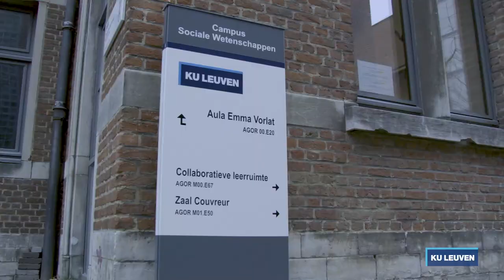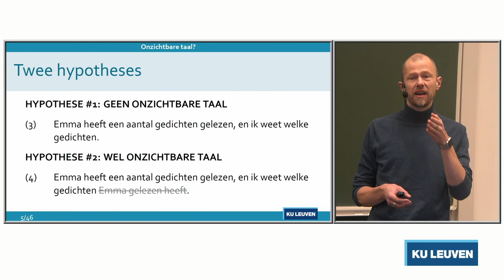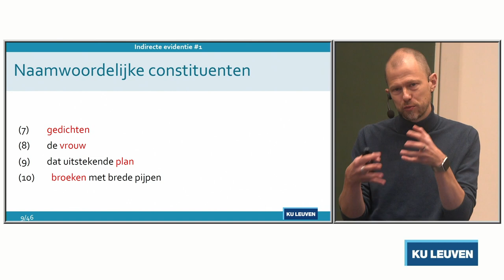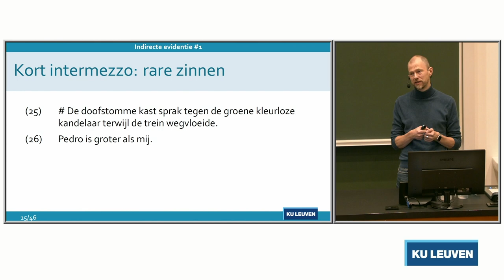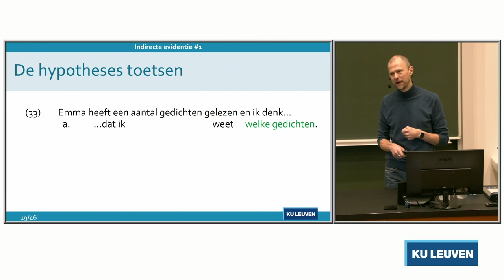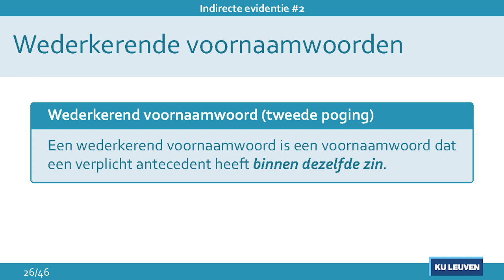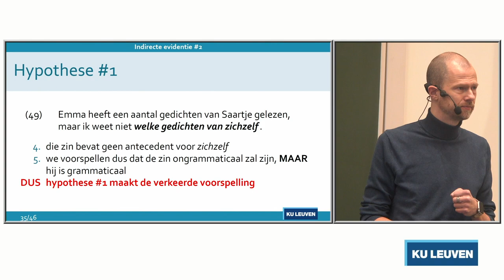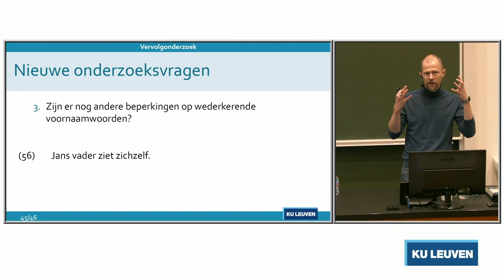TAAL - Kan taal onzichtbaar zijn? - Prof. dr. Jeroen Van Craenenbroeck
In dit college bestuderen we zinnen die onaf of onvolledig zijn, zoals Jan heeft iemand gezien, maar ik weet niet wie. Deze zin bevat meer informatie dan er wordt uitgesproken of neergeschreven, namelijk: Jan heeft iemand gezien, maar ik weet niet wie Jan gezien heeft. De vraag die we ons gaan stellen is of dat onuitgesproken deel ook tot de taal behoort, met andere woorden of taal ook onzichtbaar kan zijn. Aangezien je onzichtbare dingen niet kan zien, zullen we andere, meer indirecte manieren moeten zoeken om een antwoord te vinden op onze onderzoeksvraag; we zullen met andere woorden gebruik moeten maken van indirecte evidentie.​​​​​​